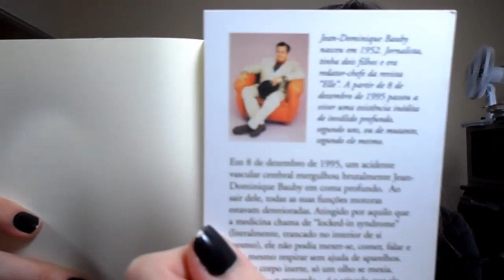O Escafandro e a Borboleta (Jean-Dominique Bauby) - autobiografia | Tatiana Feltrin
O escafandro e a borboleta, de Jean-Dominique Bauby
(OBS: ao adquirir quaisquer itens através dos links acima, você ajuda o canal! Muito obrigada! \o/ )

Nos Correios:
Caixa postal:
2015
São José dos Campos - SP
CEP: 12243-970